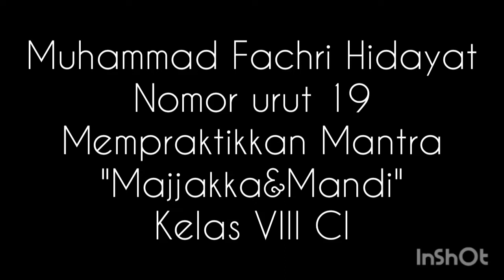Mempraktikkan Mantra Majjakka&Mandi||| Muh.Fachri Hidayat 19||| VIII CI